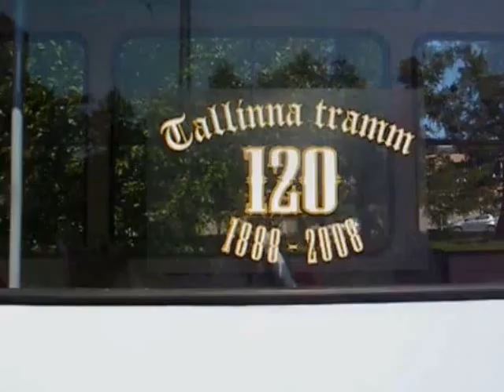TRAMS IN TALLINN